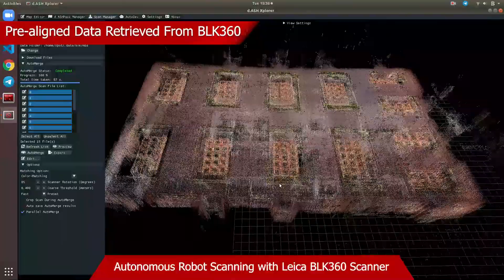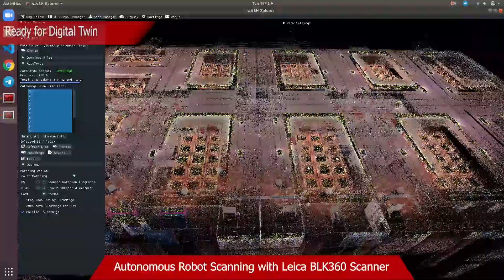Conference Hall Scanning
Our dASH NAV and dASH Xplorer autonomous scanning solution scanning the conference hall during Geoconnect Asia 2022